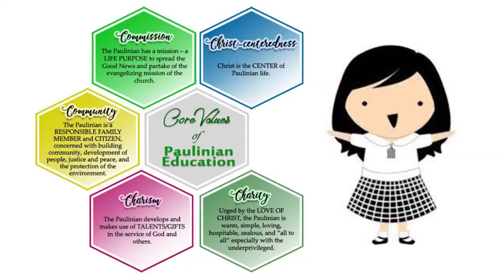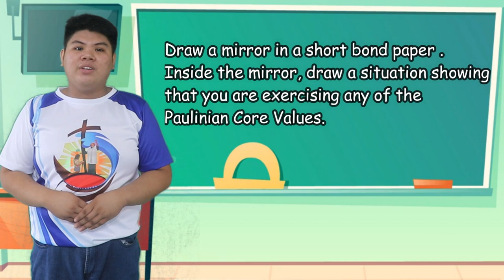PAULINE ETV-Episode 3: Paulinian 5 Cs